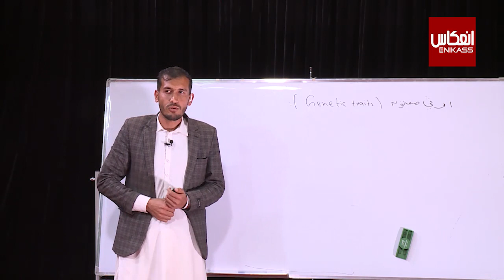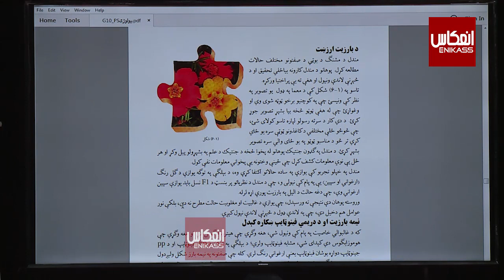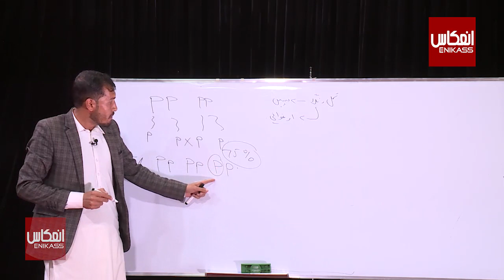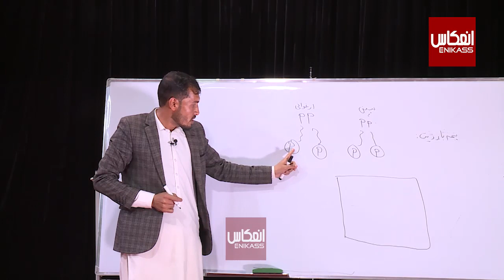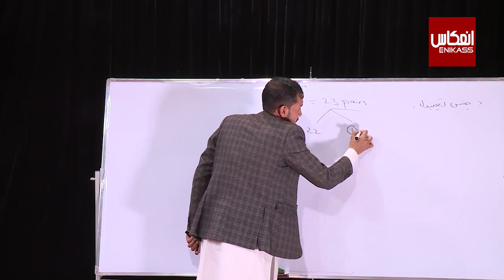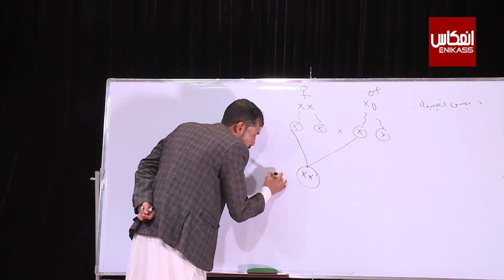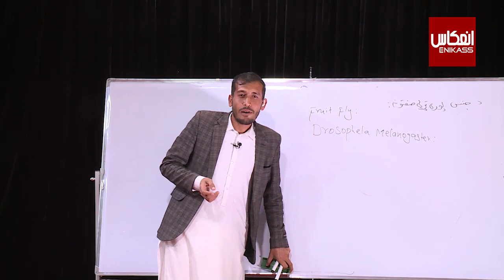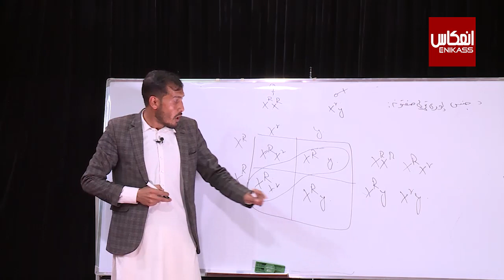ښوونځی ستاسې په کور کې، د لسم ټولګي بیولوژي ــ لومړی درس ــ ارثي صفتونه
ټولګی: لسم
مضمون:بیولوژي
 موضوع:  ارثي صفتونه